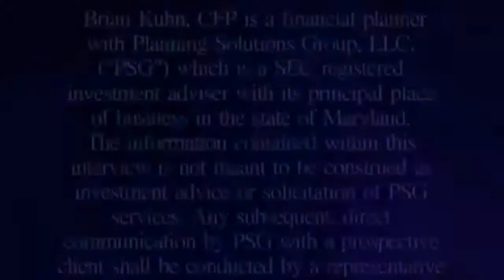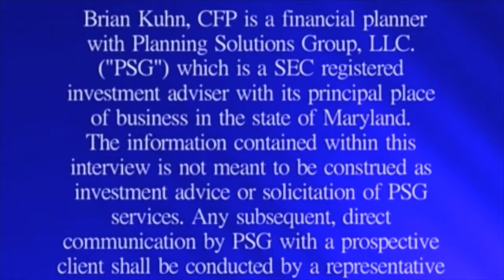YFYF With Mike Thomas on Insurance Part 2 of 2